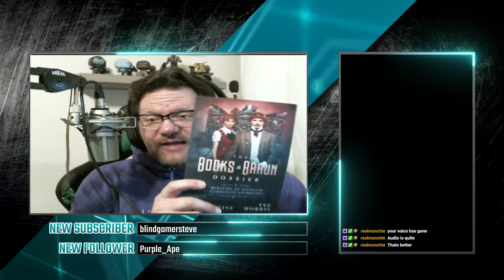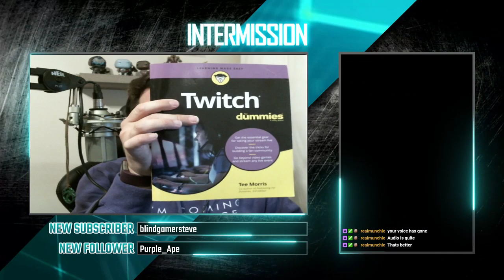M&K Monday | Back to the PC Grind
I'm digging this transition to mouse & keyboard.